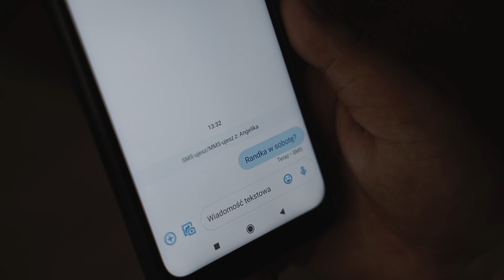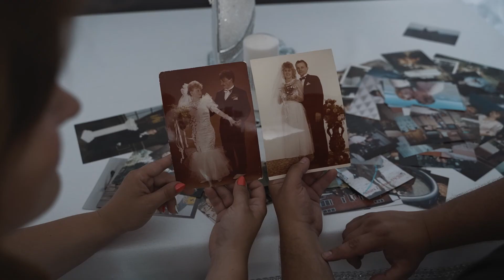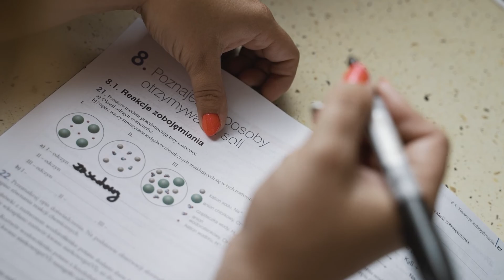podziękowania dla rodziców Angelika i Dawid 28.08.2021 r.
podziękowania Angelika i Dawid